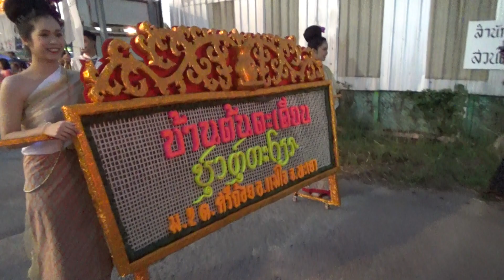G.Folk เที่ยวชมงานลอยกระทงเทศบาลตำบลแม่ใจ ณ หนองเล็งทราย อ.แม่ใจ จ.พะเยา (2/8) 27/10/66